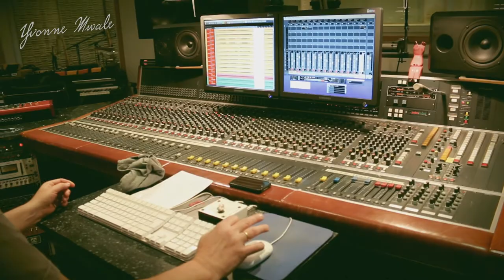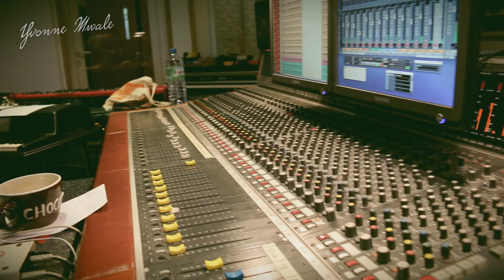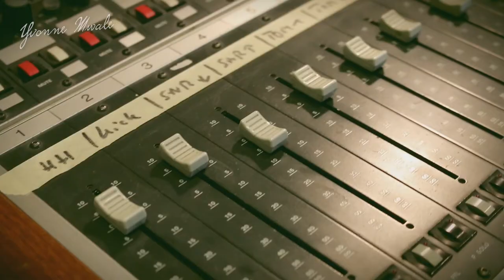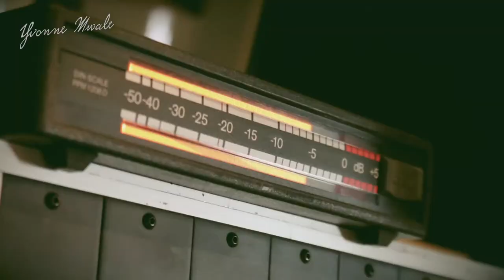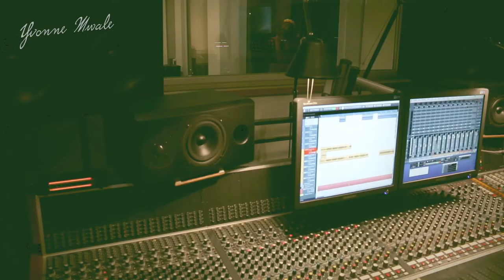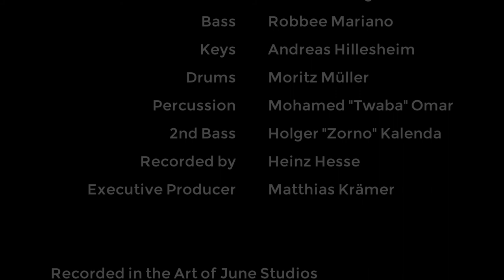Yvonne Mwale: Making The Album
In June 2014 Yvonne went with a group of top-musicians from all over the world to the Art Of June studios in Frankfurt (Germany) to record her latest album. Watch the results for yourself!
The new album will be out on 28th June 2014.